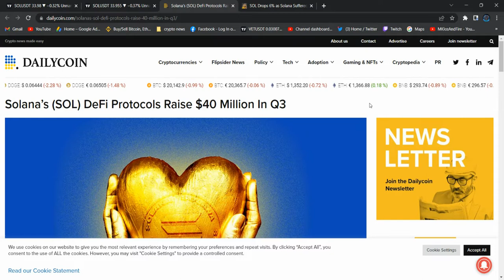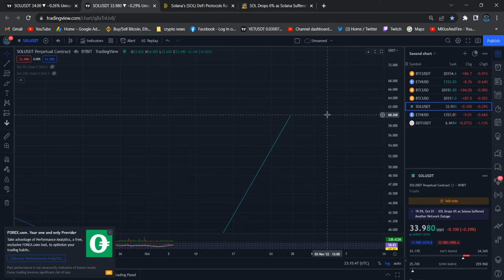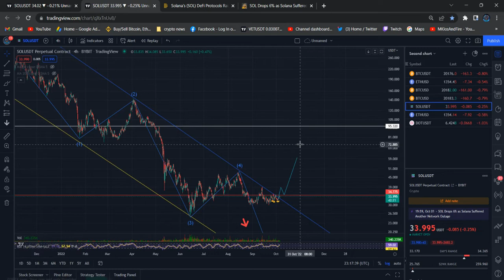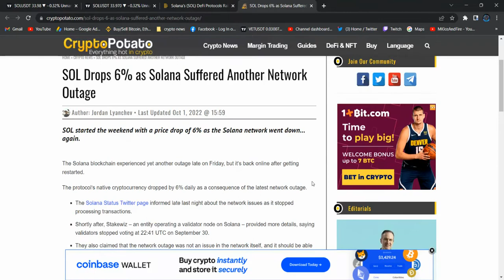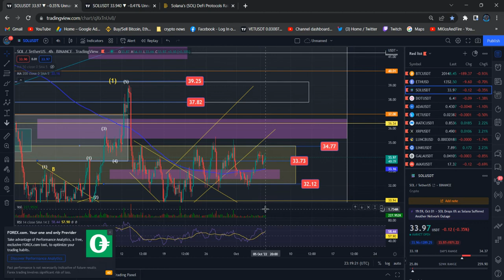Solana SOL Technical Analysis Price News Today and Elliott Wave Analysis and Price Prediction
In my channel I will bring you the latest Solana SOL news for you. End of each video You will have a clear and quick understanding on where the Solana SOL standing right now among the other Crypto currencies and where it is heading on the next move.
Solana SOL technical analysis along with the well pinpointed graphs will give you an indication on how the Solana SOL predictions will be and how the Solana SOL price could be fluctuated up and down along with the latest global incidents and events.
If you interested in investing in Solana SOL crypto I highly recommend you to go through all my previous videos where I have fully explained through deep Solana SOL technical analysis about the Solana SOL.
Solana SOL prices targets are something you can predict well in advance by carefully and deeply analyzing all the Solana SOL chart analysis and the Solana SOL price analysis. All you need to do is to be updated with all previous and the latest Solana SOL news so your Vass knowledge will lead to a better understanding about the Solana SOL before you invest. If you are some one who has already invested, my videos will help you to maximize the profits

Binance Team